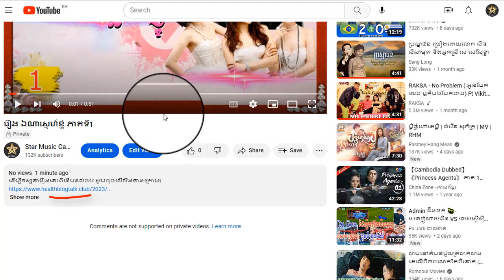រឿង ឯណាស្នេហាខ្ញុំ ភាគទី24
ដើម្បីទស្សនារឿងនេះពីដើមដល់ចប់ សូមចុចលើលីងខាងក្រោម៖

សូមអរគុណ